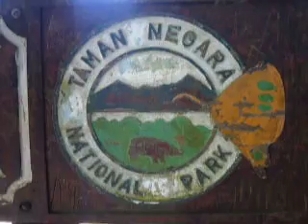75 Jungle Trek Tama Negara